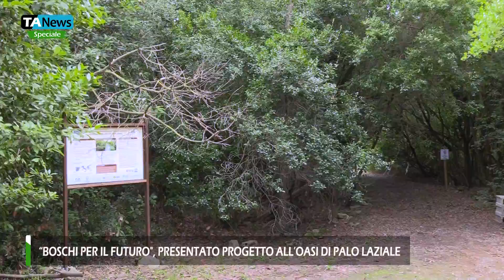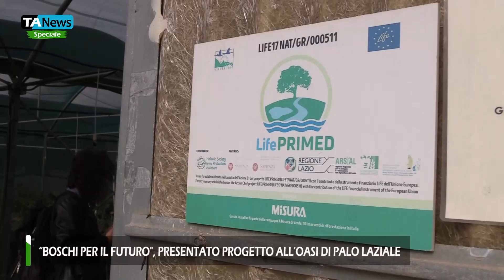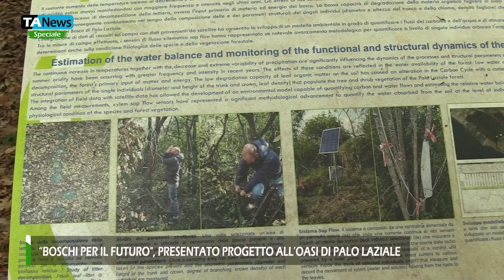“Boschi per il futuro”, il progetto di Misura presentato all’Oasi di Palo Laziale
“Boschi per il futuro“, il progetto di Misura che prevede la realizzazione di vivai in campo aperto a disposizione della collettività per produrre alberi per i prossimi anni.

Con il supporto di Veneto Agricoltura, dell’Orto Botanico di Roma Università La Sapienza e della banca del germoplasma del Parco Nazionale della Maiella, il progetto prevede che vengano messi a dimora arboreti da seme capaci di generare alberi per il futuro.

Per conoscere il progetto siamo stati nell’Oasi di Palo Laziale, un laboratorio a cielo aperto, un bosco di 50 ettari dove è stato possibile osservare le azioni di ripristino degli ecosistemi, nello specifico dei boschi mediterranei. Ad oggi sono 2.500 le piante messa a dimora.

Nel vivaio Arsial Regione Lazio a Cerveteri, abbiamo visto esempi di piante autoctone selvatiche, tra le più resilienti e adatte al ripristino degli ecosistemi, ed assistito alla dimostrazione della germinazione delle sementi, dell’invasamento e di tutte le fasi del progetto.

Servizio di Mariaelena Leggieri.